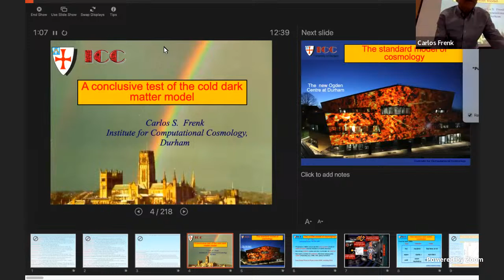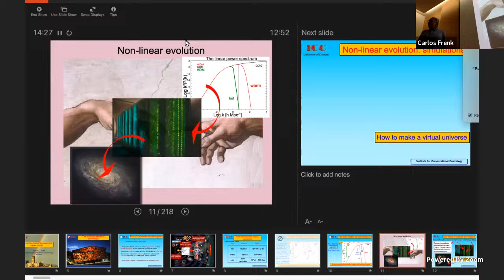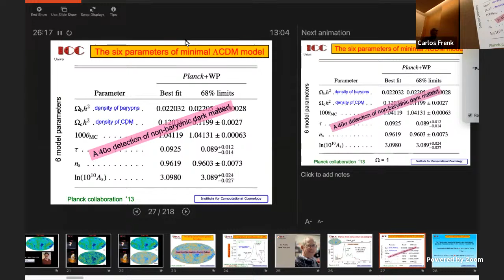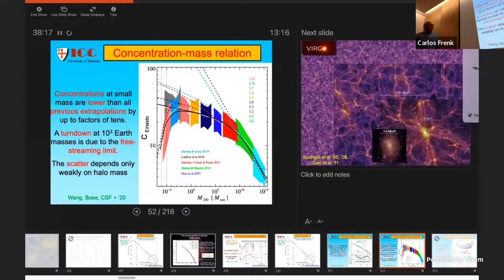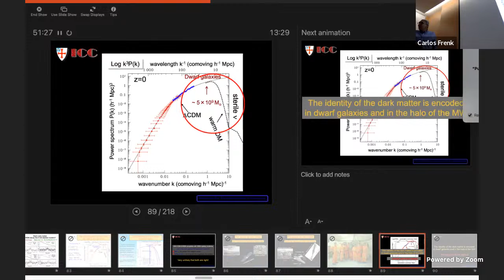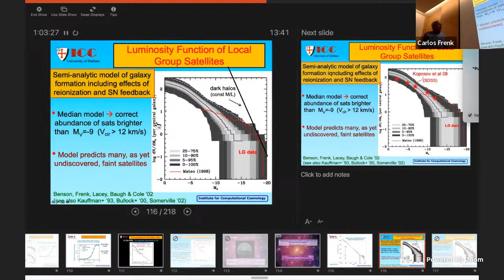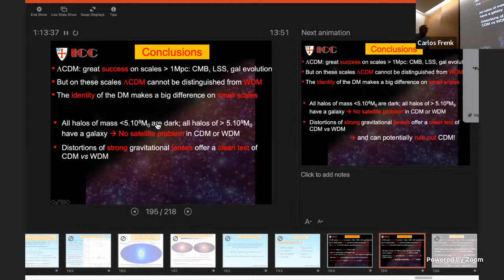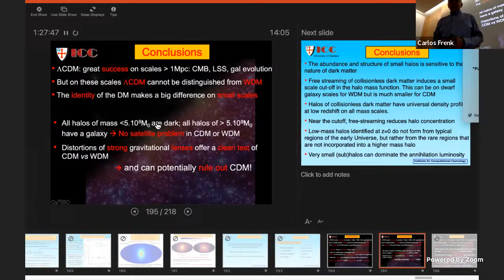A conclusive test of the cold dark matter model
The ``Lambda cold dark matter'' (LCDM) cosmological model is one of the great achievements in Physics of the past thirty years. Theoretical predictions formulated in the 1980s turned out to agree remarkably well with measurements, performed decades later, of the galaxy distribution and the temperature structure of the cosmic microwave background radiation. Yet, these successes do not inform us directly about the nature of the dark matter.  This manifests itself most clearly on subgalactic scales, including the dwarf satellite galaxies of the Milky Way and especially less massive dark matter halos, too small to have made a galaxy. Apparent contradictions between the predictions from cosmological simulations and observations have led to the perception of a ``small-scale crisis'' for LCDM. I will argue that this perception stems from an innapropriate application of the simulations and that, in fact, the theory is entirely consistent with available data. I will contrast the predictions of LCDM with those of the interesting alternative of warm dark matter and show how forthcoming gravitational lensing and gamma-ray data can conclusively distinguish between the two.